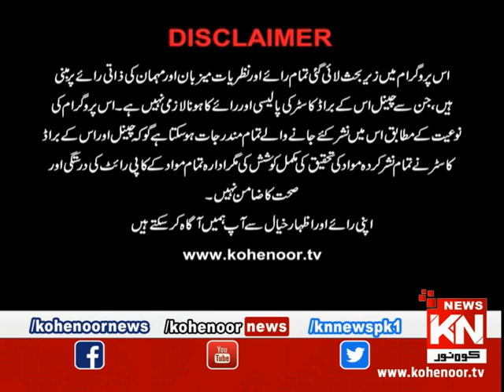Awaam Se Hukaam Tak 04 January 2019 | Kohenoor News Pakistan